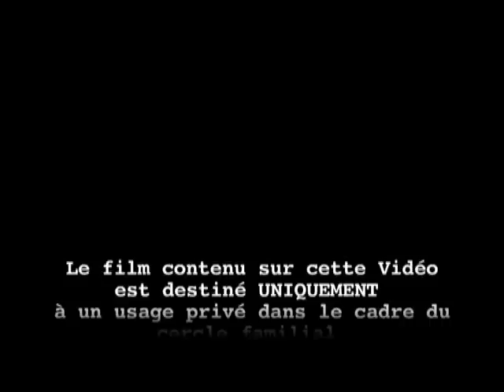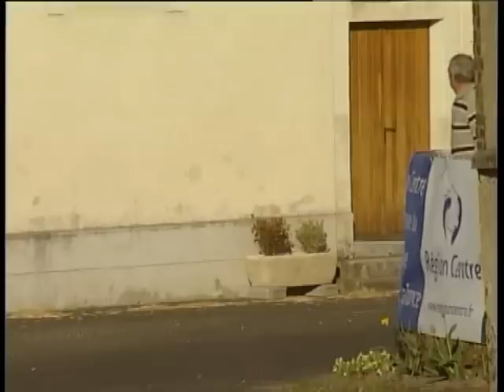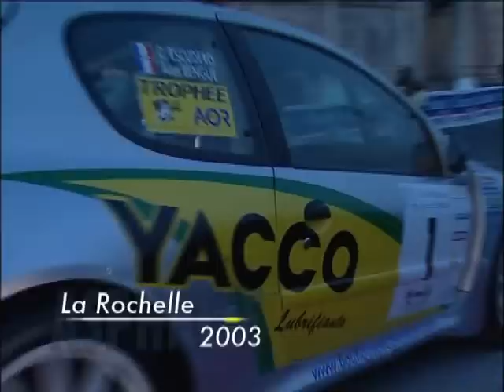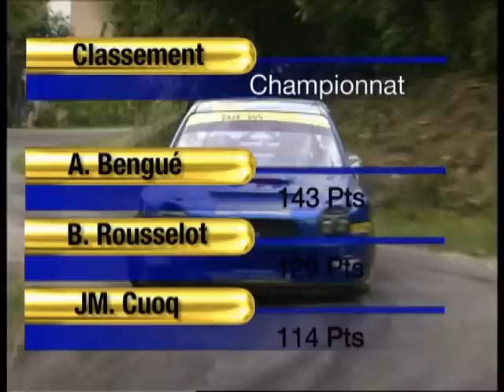CHAMPIONNAT DE FRANCE DES RALLYES 2003